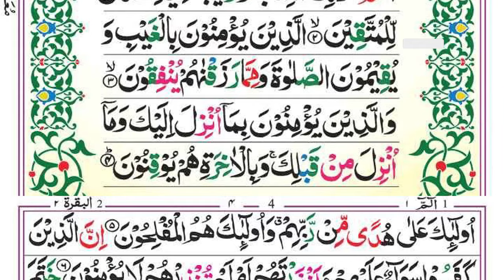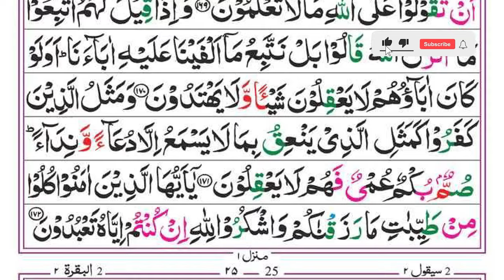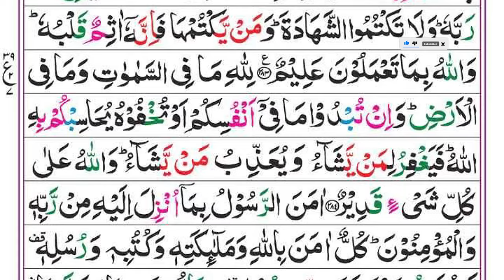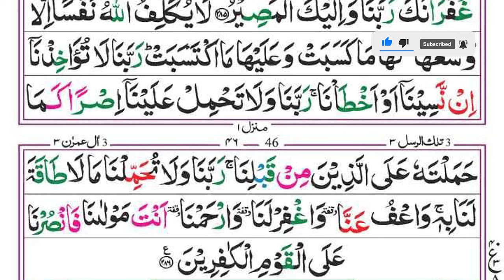Surah Al-Baqarah 📖🕋Full | Syed Siraj Ur Rehman With Arabic | Surah Baqrah | سورة البقره | EP 122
Islamic learning
Quran & SUnnah
Tilawat
Tilawat e Quran
Recitation
Quran Recitation
Quran Kareem
Quran Majeed
Surah Baqarah